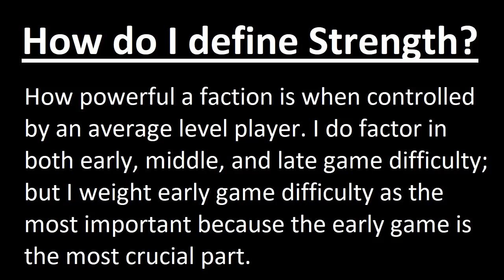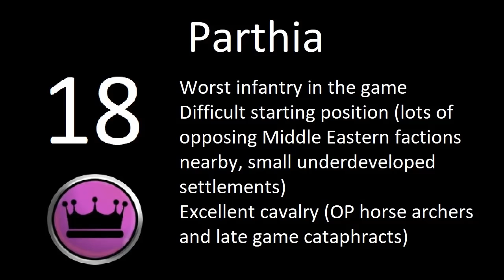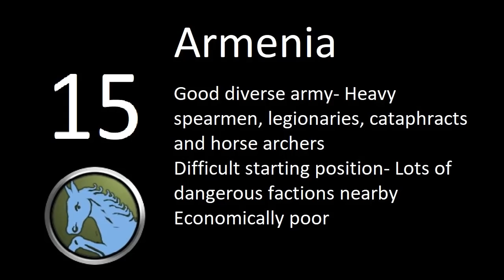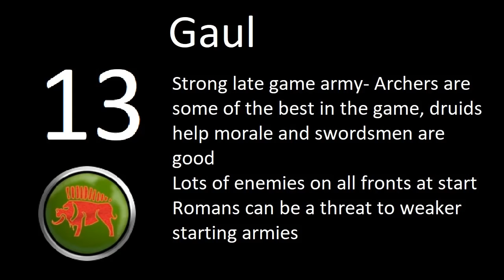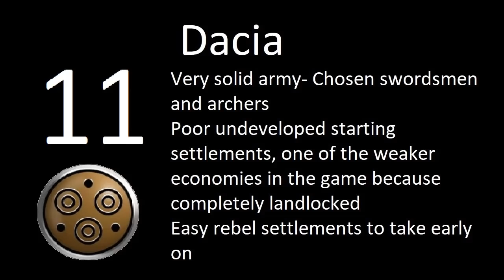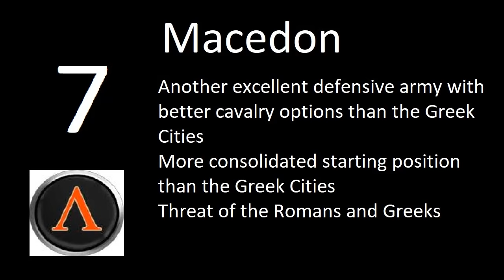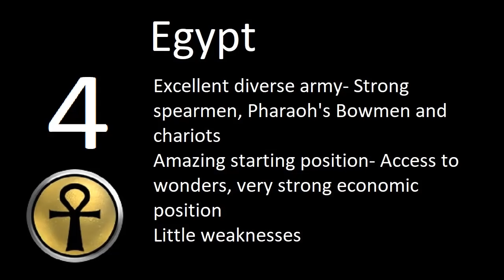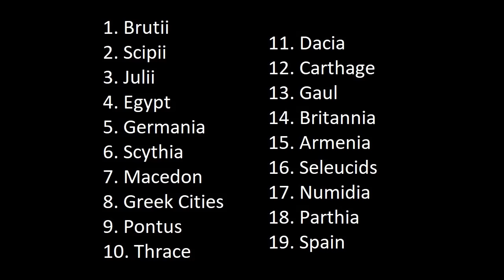Ranking EVERY Rome Total War Faction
Today I rank every Rome Total War Faction